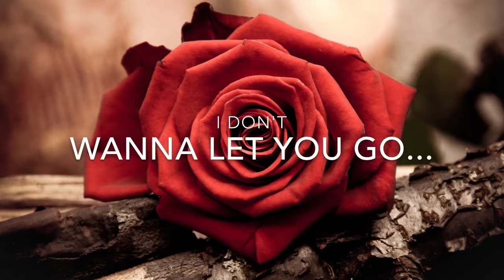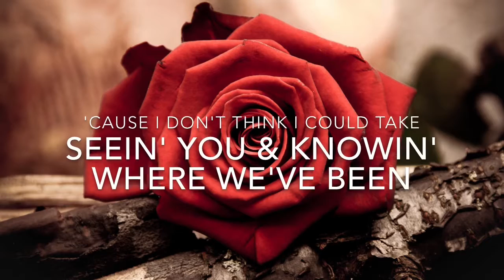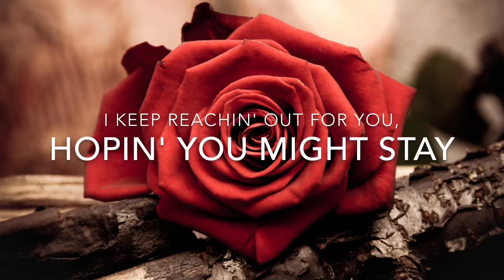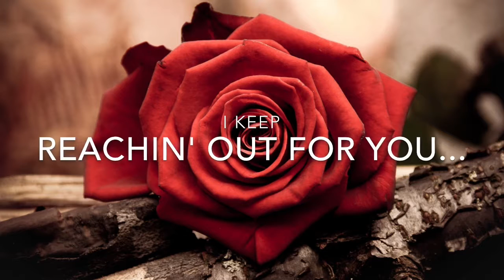As You Turn Away - Lady Antebellum lyrics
This is a lyric video for AS YOU TURN AWAY by Lady Antebellum. All copyright goes to Lady Antebellum. This video is for entertainment only. Enjoy!